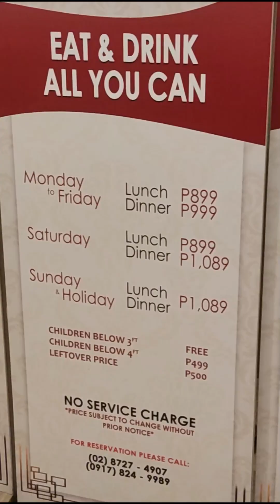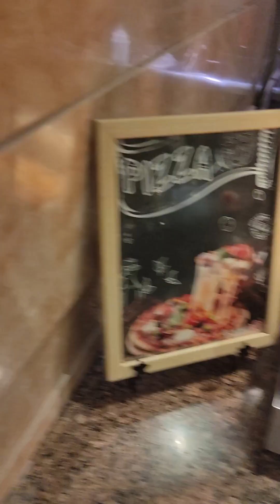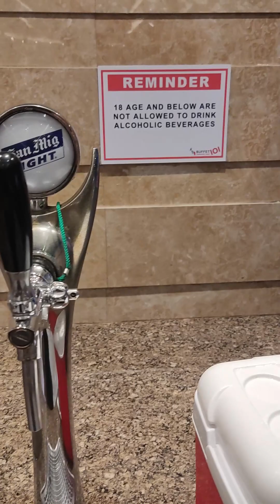Buffet 101 Food Tour Robinsons Magnolia and Birthday of Kobe last october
Address: ROBINSON'S MAGNOLIA, LEVEL 2, AURORA BLVD BRGY. KAUNLARAN, NEW MANILA, Quezon City, Philippines

Branches:
Buffet 101 Mall of Asia
Buffet 101 Robinsons Magnolia
Buffet 101 Glorietta 2
Buffet 101 Alabang Town Center
Buffet 101 SM Pampangga
Buffet 101 City Time Square 2 Cebu